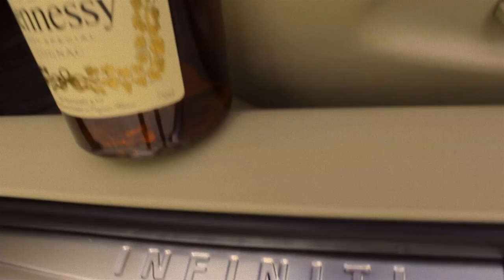HENNESSY EDITION Infiniti M37x on 24" Forgiato Sedici ECL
HAD A LITTLE MISSPELLING IN THE ENDING - I PUT M35X WHEN THIS INFINITI IS A M37X!!!

Custom Infiniti M37x sitting on 24" Forgiato Sedici ECL

Painted by: G Baby in Miami
Gold Plating by: Jays Gold
Gold Leafing by: Loco from Goodtimes CC.

For more footage of this beautiful foreign car on forgiatos like my facebook photography